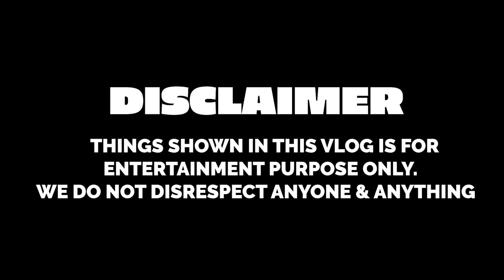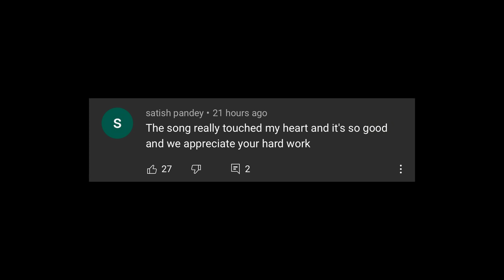TESTING LIFE HACKS WITH MY BROTHER & SISTER GRAND FINALE PART 4 | Rimorav Vlogs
Watch TESTING LIFE HACKS WITH MY BROTHER & SISTER GRAND FINALE PART 4 by Rimorav Vlogs